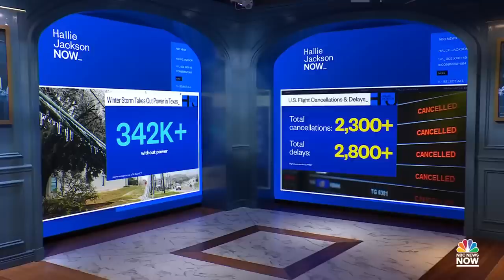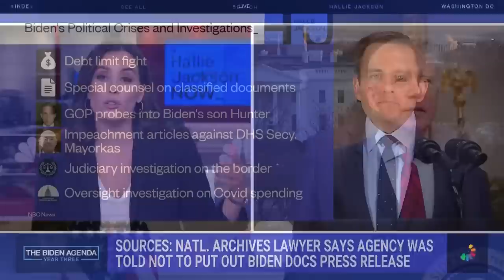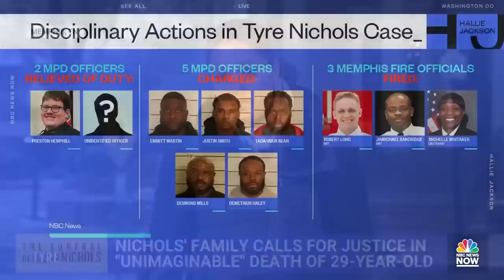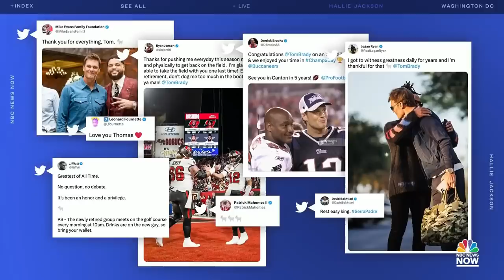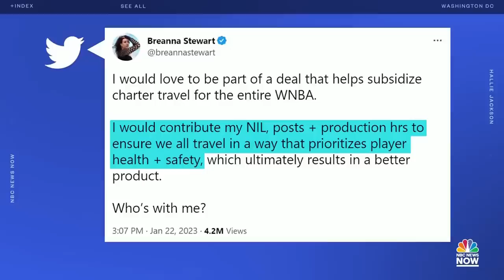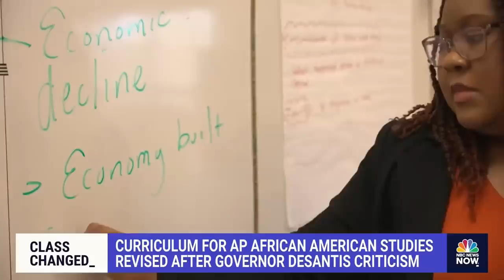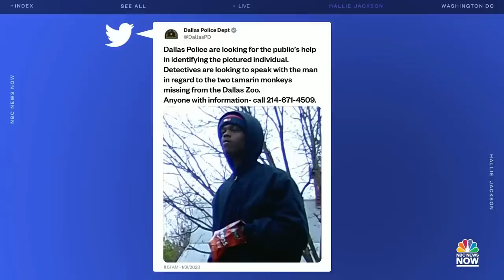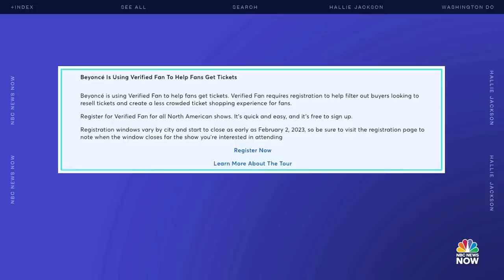Hallie Jackson NOW - Feb. 1 | NBC News NOW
The Federal Reserve raises interest rates by 0.25% in its eighth straight hike, an ice storm is creating dangerous road conditions across the South, Tom Brady announces his retirement “for good” after 23 years in the NFL, and thousands of people gather to celebrate the life of Tyre Nichols in Memphis.